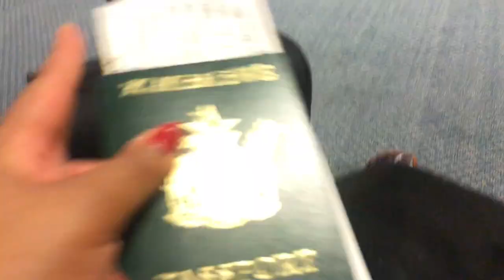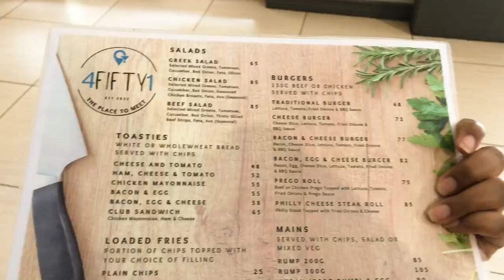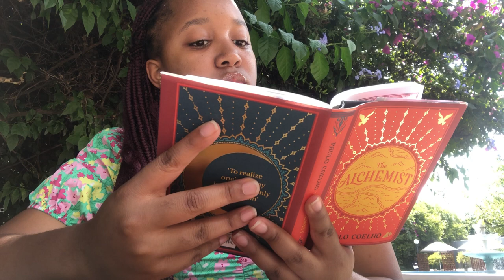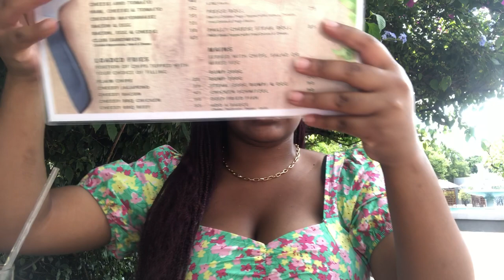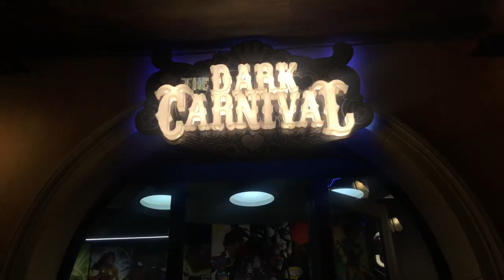🇿🇦JOBURG VLOG - Monte Casino,Nelson Mandela Square,Shopping etc..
•Ethnicity?
- Zimbabwean

- 19

•Filming Equipment?
- iPhone 8/11

•Editing Software?
- iMovie